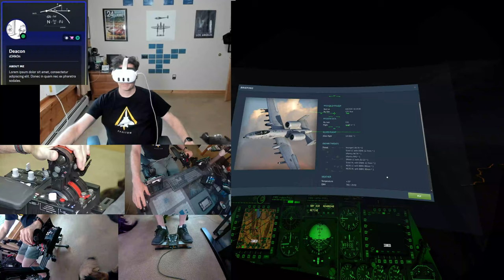LongShot Mission | A-10C II - King of the Night | DCS World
@LongShotChannel and others have been brushing up on our A-10C II skills on his Public Server in preparation for some longer missions.

He made this mission file available on his Discord for you to try yourself and told me to give it a try before I watched the video he dropped today...

Performance of DCS struggles to record and play VR on my machine - but it turned out OK. Latest quest3 v68 firmware improved mic and virtualdesktop working flawlessly as always.

VKB Gladiator EVO NXT SCG Premium (R), STECS (L), T-Rudder Mk.V
Quest 3, 12700K, 64GB DDR5, 2TB SSD

Shout out to my co-pilots - Winifred the dog and Nano the cat behind some of the camera views...

Chapters:
01:23 Introduction - too lazy to cut the beginning
03:00 Night Vision in VR is the best
04:20 Targeting Pod to white hot - fire.  hot.
06:30 Eyes on convoy inbound to IED location
14:30 Incoming fire to convoy
15:11 Quick gun run
19:36 Greenhouses are hot, but not like that
20:31
21:25 Confirmed shack
25:23 hiding in the tree line
29:53 friendlies evaced to Blackhawk and egress
31:32 - Outro